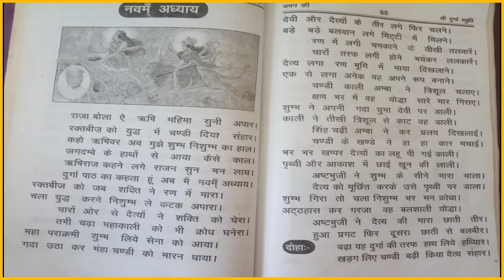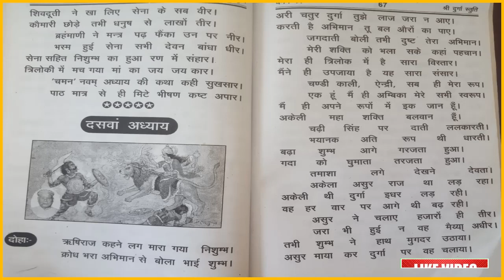दुर्गा सप्तशती पाठ - 9 अध्याय - गुमशुदा की तलाश के लिए अवश्य सुनें